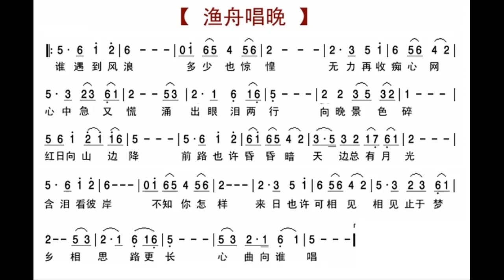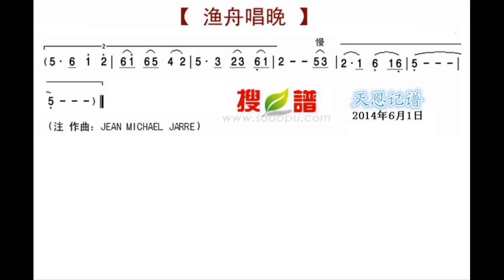漁舟唱晚 G调伴奏 - instrumental in G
谢谢光临！